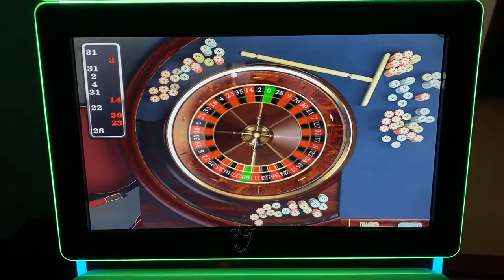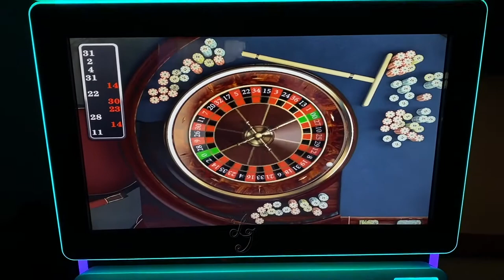Touch Screen Single Dual Monitor Trinidad Wall Roulette Casino Slot Gambling Games Machines For Sale